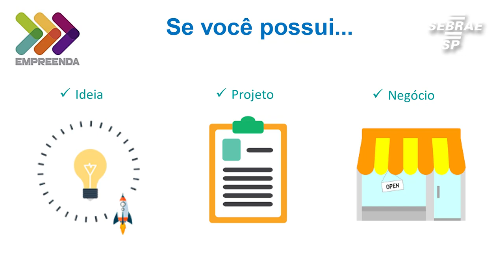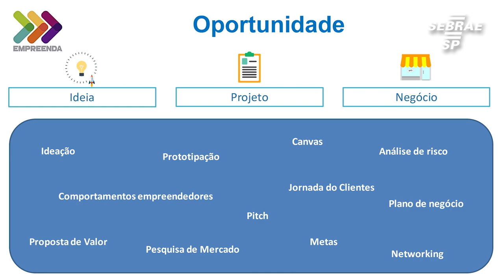Conheça o novo curso do Sebrae-SP: empreenda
Empreenda é um curso oferecido pelo Sebrae-SP para quem deseja desenvolver práticas e comportamentos empreendedores e aplicá-los no seu negócio.

Saiba mais em sebraesp.com.br ou ligue no 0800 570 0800